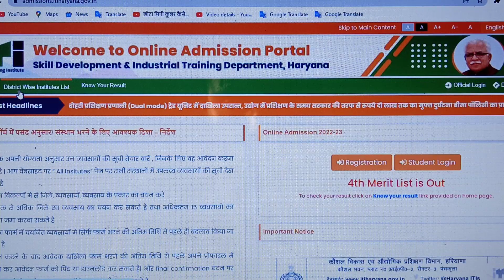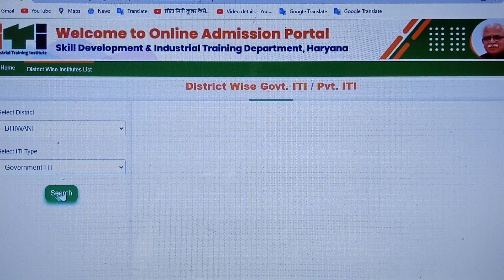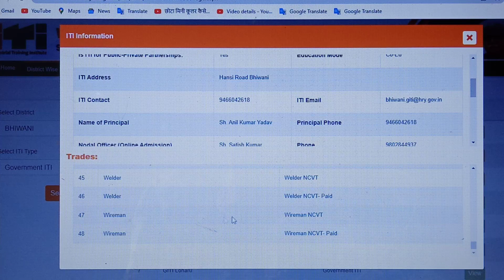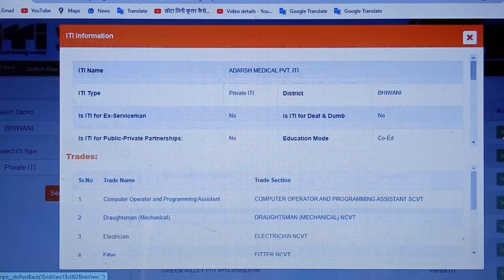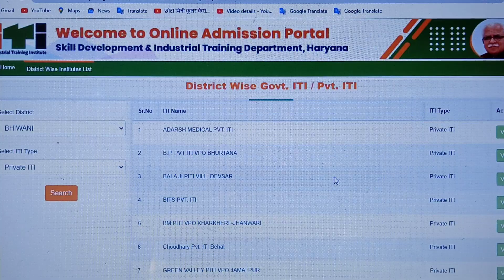kis ITI mein kaun si trade hai kaise Pata Karen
tag...

Private ITI mein kaun si trade hai kaise Pata Karen
Government ITI mein kaun si train hai kaise Pata Karen
Kaise Pata Kare Private ITI mein kaun sa trade hai
Kaise Pata Kare govt ITI mein kaun sa trade hai
Kaise Pata Karen district Mein Kitni ITI hai
Kaise Pata Karen district Mein Kitni Government ITI hai
Government ITI Mein Kitni trade hai kaise Pata Kare